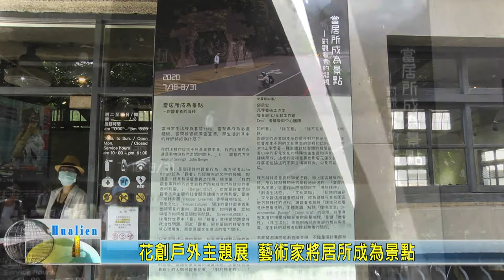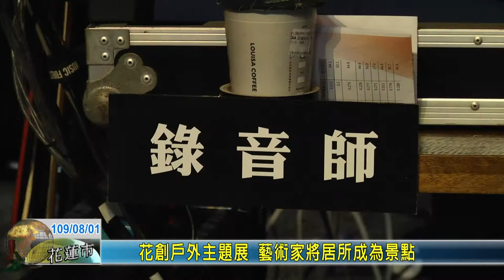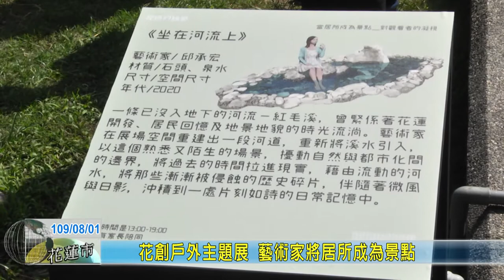20200801 09 花創戶外主題展 藝術家將居所成為景點